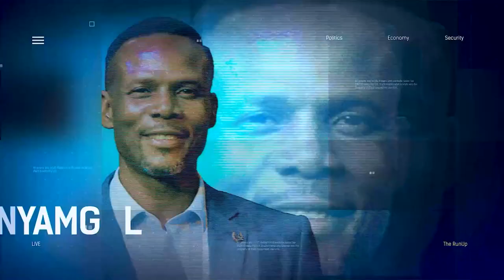“I owe the people of Nigeria & that’s why i have decided to run”- Ezekiel Nyetok Gov’ship Candidate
Ezekiel Nyetok, ADC Governorship Candidate, Akwa Ibom